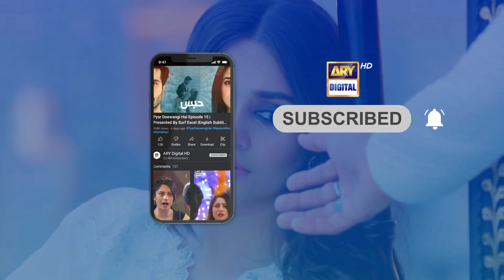Hum Yeh Ghar Chorh Kar Ja Rahay Hain | Sidra Niazi | Adeel Chaudhary